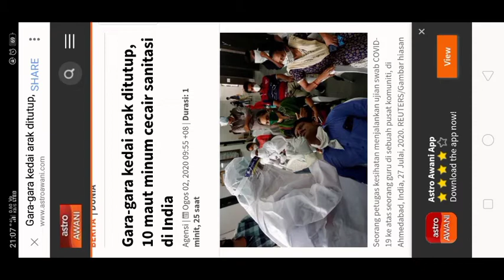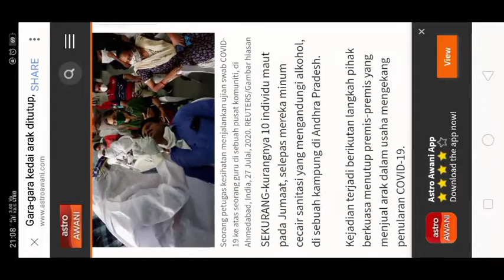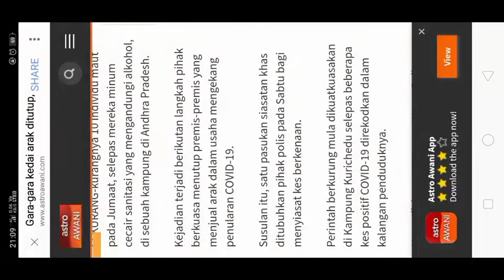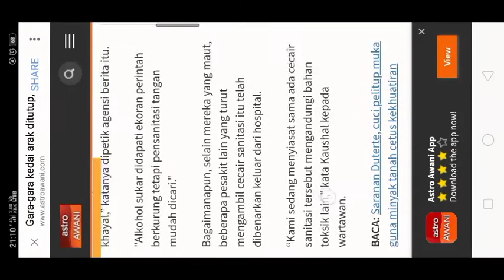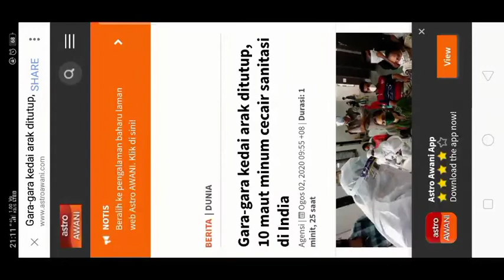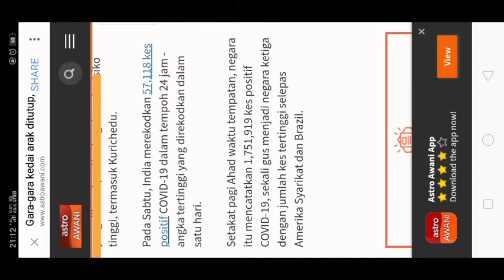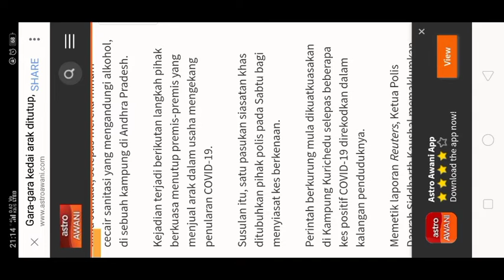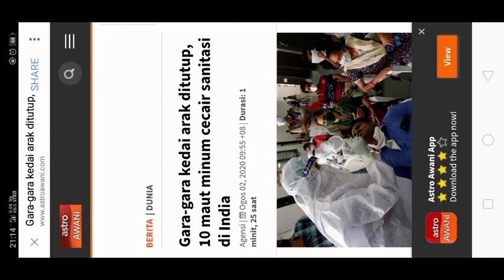Hanya Kerana Kedai Arak Tutup Rela Teguk Air Sanitasi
Gara gara tiada alkohol minum SANITIZER guys 😲